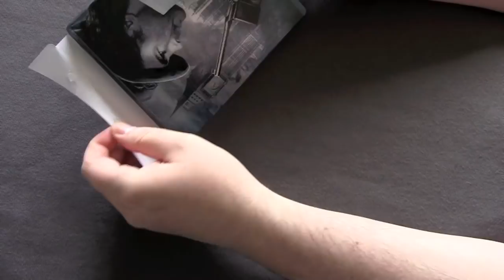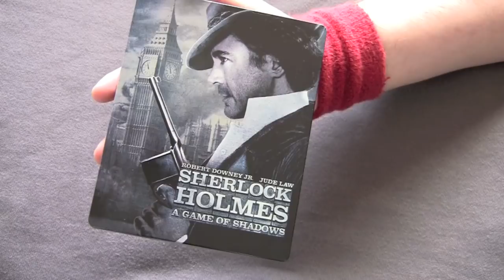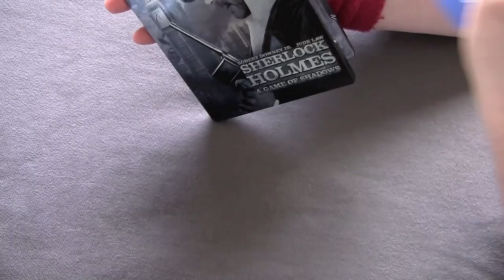SHERLOCK HOLMES: A GAME OF SHADOWS UK blu-ray steelbook unboxing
The Goat investigates the UK blu-ray steelbook of Sherlock Holmes 2.